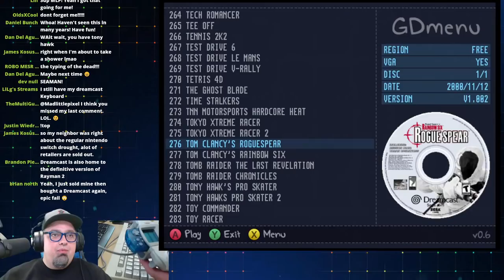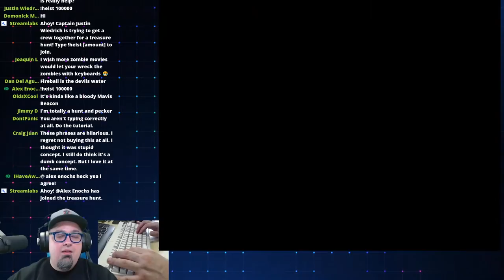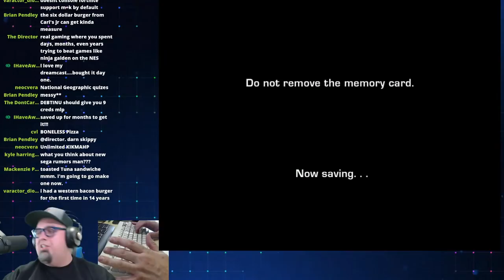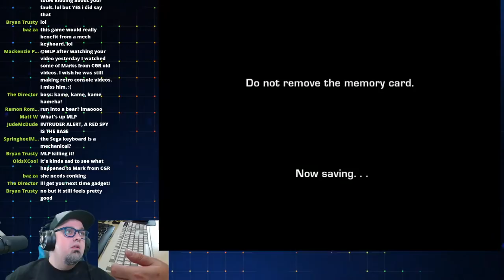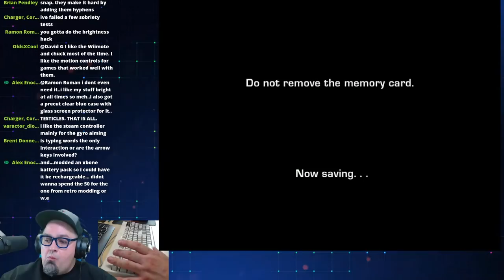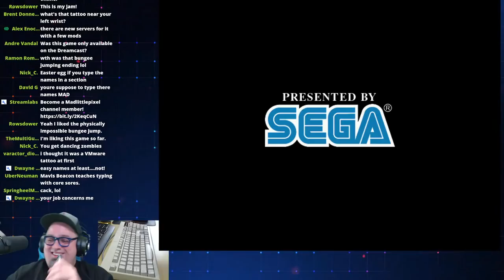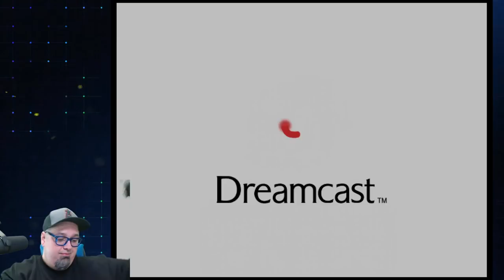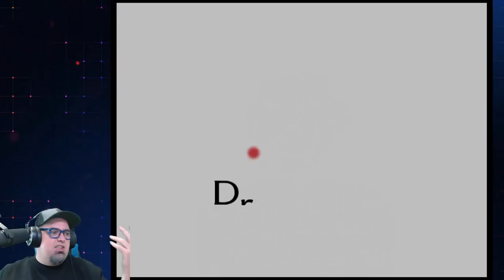The Typing Of The Dead - Sega Dreamcast!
Playthrough of Typing of the Dead for the Sega Dreamcast.

AUDIO:
Mic - Shure SM7B